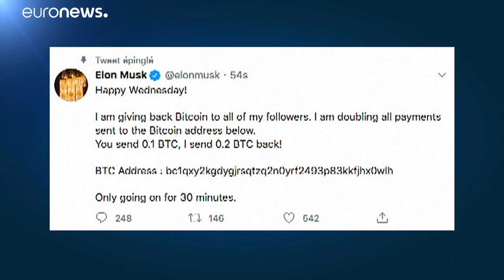Account Twitter hackerati: per l'intelligence Usa "attacco efficace, ma amatoriale"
Sugli account delle vittime sono comparsi messaggi con l'offerta di raddoppiare i pagamenti inviati ai loro indirizzi Bitcoin. E l'indirizzo allegato ha ricevuto versamenti per 112.000 dollari nel giro di poche ore